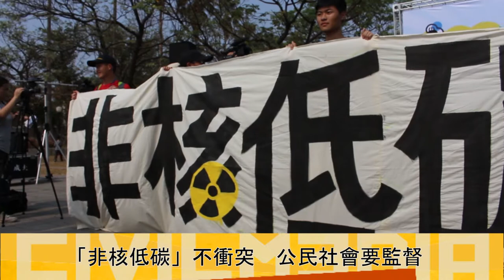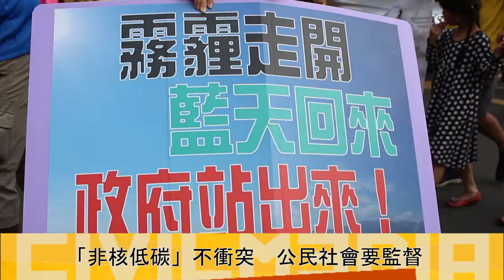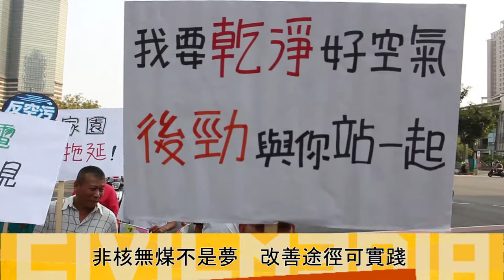2017.3.11 廢核大遊行高雄場—「非核無煤」不是夢 溝通管道要暢通